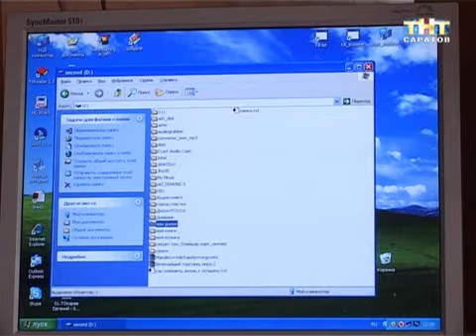Акция "Гордись, Саратов!". Елена Степанова